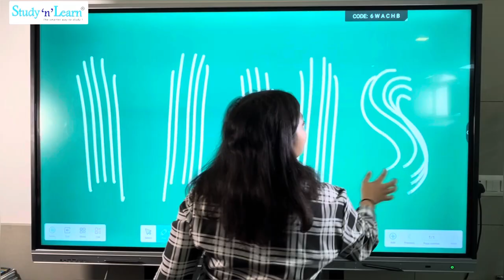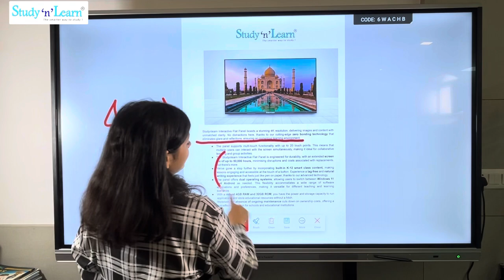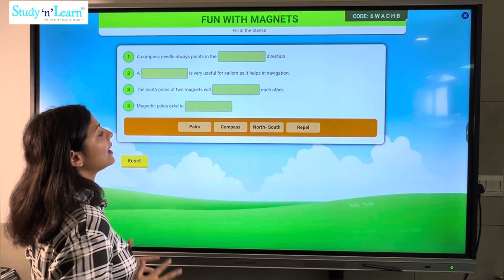Best Interactive Flat Panel Demo - Digital Board For Classroom - Studynlearn 75 inch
Upgrade your classroom with the Studynlearn Interactive Flat Panel, the best smart board for modern educational settings! This digital board for teaching boasts a stunning 4K display, ensuring every image and word is crystal clear, captivating students' attention and enhancing their learning experience.

Equipped with advanced multi-touch technology, this smart board fosters collaboration and active participation among students. Say goodbye to lagging and hello to a smooth and natural writing experience, allowing educators to explain concepts with ease and make learning more engaging and memorable.

With the Studynlearn Interactive Flat Panel, students can write, draw, annotate, and interact with content in real-time. Thanks to zero-bonding annotation mode and split-screen functionality, collaboration and multitasking become effortless, enhancing the overall learning environment.

This digital board for the classroom comes pre-loaded with built-in K-12 content, providing educators with instant access to a wealth of educational resources. Additionally, the Studynlearn Interactive Flat Panel comes with a reliable 3-year onsite warranty and requires no ongoing maintenance, allowing educators to focus on teaching without any worries or distractions.

Ready to elevate your classroom to new heights? Upgrade to the Studynlearn Interactive Flat Panel today and witness your students' engagement soar to new levels! 🚀

Digital Board
Smart Board
Smartboard
Smartboard for Teaching
Smartboard for Classroom
Best Interactive Flat Panel
best digital whiteboard
interactive whiteboard
digital whiteboard
smart board
interactive panel price in india
4K Panel
4K Interactive Flat Panel
75 inch Interactive Flat Panel
75" Interactive Flat Panel